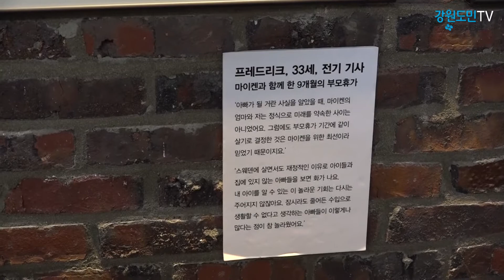가정의달 5월 도내 행사 '풍성'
가정의달 5월을 맞아 도내 곳곳에서 풍성한 행사와 전시공연이 한창입니다.

8일 오전 어버이날을 맞아 춘천 문화예술회관에서는 '제46회 어버이날' 기념행사를 열고 가족의 소중함을 되새겼습니다.
이날 참석한 지역어르신들께는 카네이션을 달아드리고 어르신들은 직접 공연을 선보이는 등 다채로운 행사가 마련됐습니다.

가정의 달을 맞아 외국사례로 가족의 의미를 돌아보는 색다른 전시도 열렸습니다.
서류나 문서가 아닌, 아이를 안고 있는 아빠. 아이의 양치질을 도와주고 번쩍 안아주기도합니다.
춘천 KT&G 상상마당에서는 '스웨덴의 아빠 사진전'이 열려 공동육아에 참여하는 아빠들의 모습을 전시했습니다.

선진복지국가인 스웨덴의 가족친화적인 아빠들의 모습을 통해 공동육아 분위기를 실천하고 닮아가겠다는 의미가 담긴 이번 전시회는 오는 18일까지 진행될 예정입니다.

그밖에도 오는 10일과 12일 정선 아리랑센터와 강릉아트센터에서는 한국악극보존회 '울 엄마'와 '무정천리' 악극을 선보여 가족애를 상징하는 감동의 무대를 선사할 예정입니다.
또 강릉시립미술관에서는 오는 15일까지 기획전 '집으로'를 통해 '행복한 나의집'을 시각화해 선보일 예정입니다. 강원도민TV 송혜림입니다.